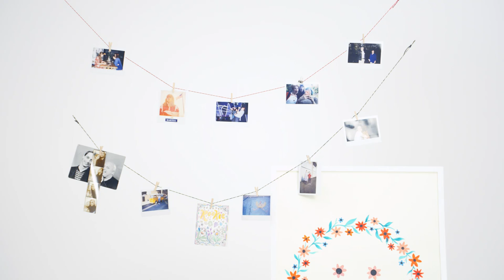New Ways of Seeing: Digital as Medium | Presented by Tiffany & Co.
What does art mean in the era of social media? Writer, actress and editor of Rookie, Tavi Gevinson talks to artists who utilize digital and social applications as forms of artistic expression.